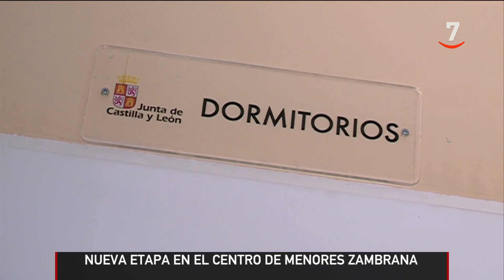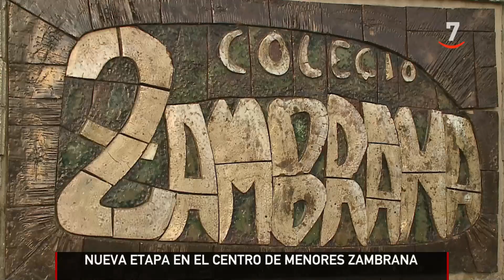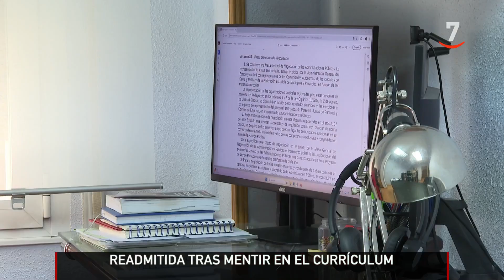CyLTV Noticias 20:00 horas (15/06/2024)